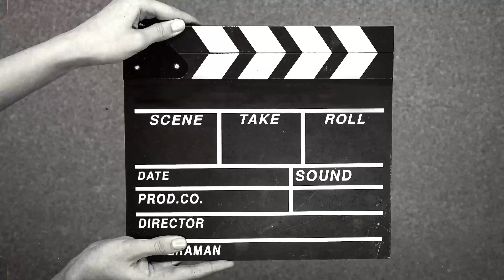Football match hernu goiva/Jalpaiguri ko dancing audience/Aju din back to football practice/vlog 170